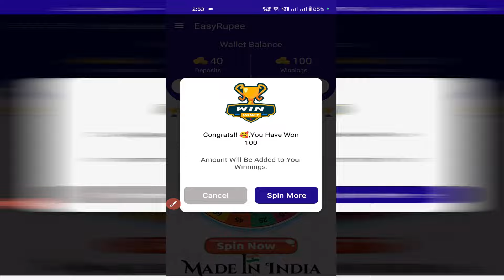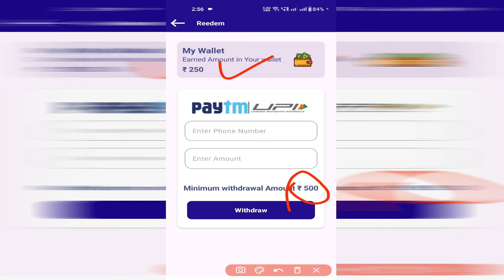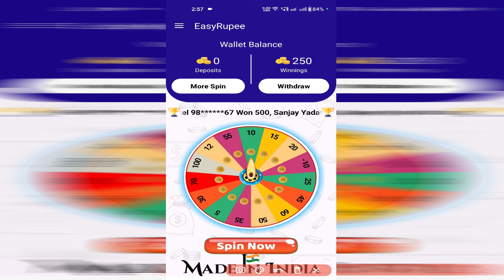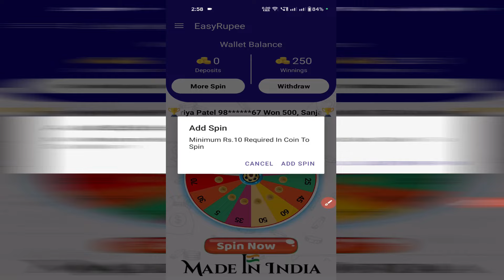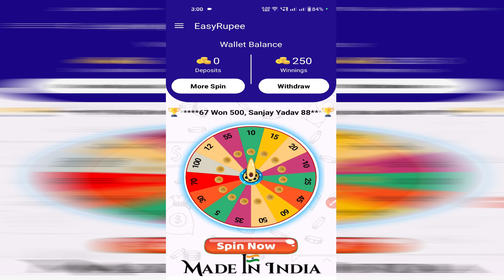Pocket Rupee app se paise kaise kamaye | Withdrawal | Real or fake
Hi

Topics discussed
1 Pocket rupee app se paise kaise kamaye
2 Pocket rupee app withdrawal
3 Pocket rupee app payment proof
4 Pocket rupee app real or fake